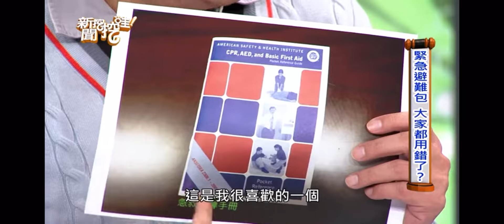【地震來了如何保命？】防災專家告訴你最嚴重錯誤的防災觀念，地震時先開門、躲黃金三角全錯！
專家實測救難逃生包到底怎麼準備才精準，地震來了該如何掌握黃金3秒鐘？？